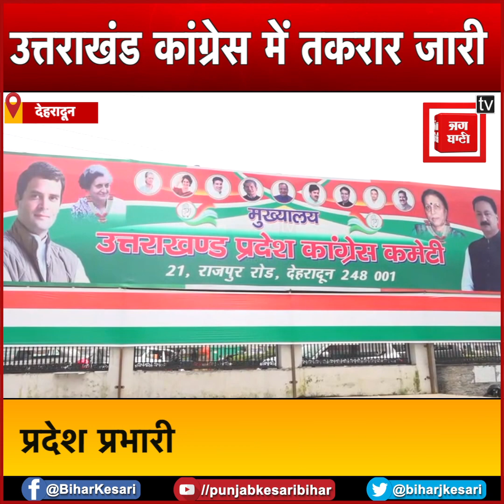Uttarakhand कांग्रेस के वरिष्ठ नेताओं में तकरार जारी, अब इस नेता का बयान आय़ा सामने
Since the defeat of Congress in the 2022 assembly elections, Congress's state in-charge Devendra Yadav has been the target of the state leaders. Once again the state leaders have started taunting the Congress in charge, due to which politics has started heating up.

विधानसभा चुनाव 2022 में कांग्रेस को मिली हार के बाद से ही कांग्रेस के प्रदेश प्रभारी देवेंद्र यादव राज्य के नेताओं के निशाने पर हैं. एक बार फिर कांग्रेसी प्रभारी पर राज्य के नेताओं ने तंज कसना भी शुरू कर दिया है. जिसको लेकर राजनीति गरमाने लगी है.